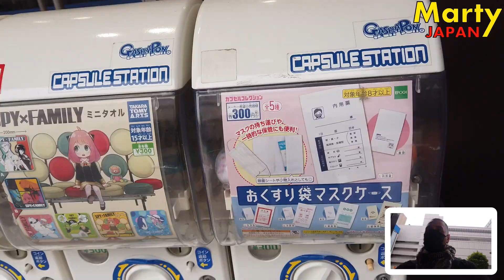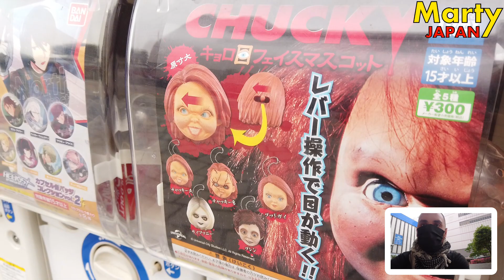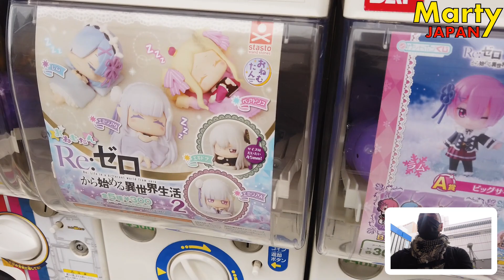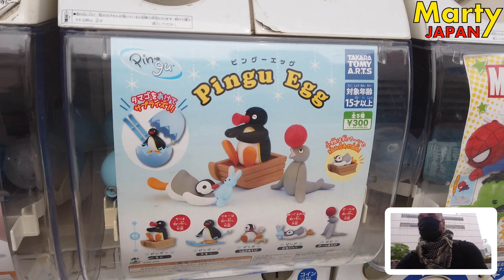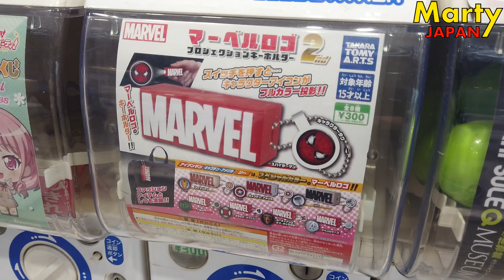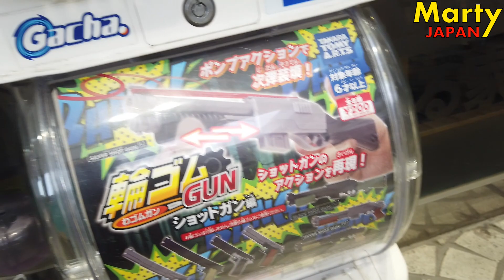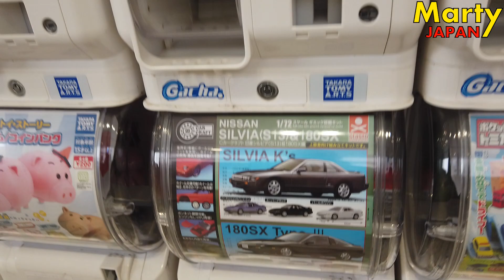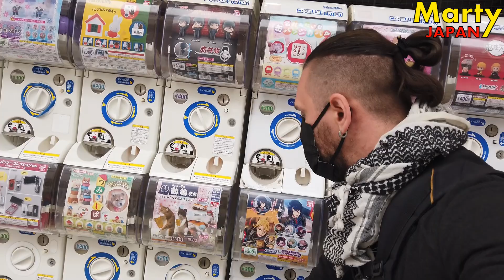ENCORE des GASHAPON WTF, J'ADORE !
Je vous propose un nouvel aperçu de l'univers des Gashapon en plein coeur de Tokyo au Japon... Il y a de quoi rigoler !